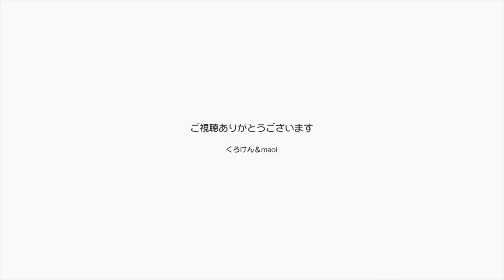【Jean & Pont 1132】トイレの中でデレるあんずちゃん ちょっと困った 2018/2/5 ジャン ポン しおん あんず チャコ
少しずつ少しずつ慣れてきてとうとうナデナデでデレてくれるようになったあんずちゃんですが、なぜかトイレの中がデレ・スペースになってしまいました。
囲まれていて安心できるんでしょうが、臭い猫になっちゃいますね。
まあ、今はせっかくデレはじめたところなのでこのまま好きにさせておきましょうか。